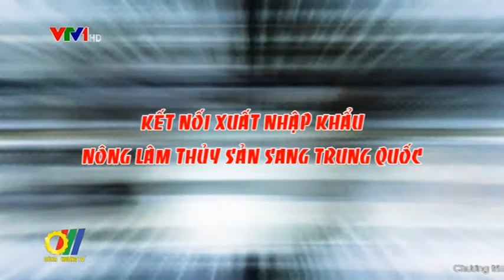Kết nối xuất nhập khẩu nông - lâm - thủy sản sang Trung Quốc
Trung Quốc là đối tác thương mại song phương lớn nhất của Việt Nam, kim ngạch thương mại hai chiều Việt - Trung không ngừng tăng nhanh với tốc độ trung bình khoảng 30 - 40%/năm trong những năm qua, và Trung Quốc cũng là thị trường tiêu thụ nông sản thực phẩm lớn của Việt Nam thời gian qua...